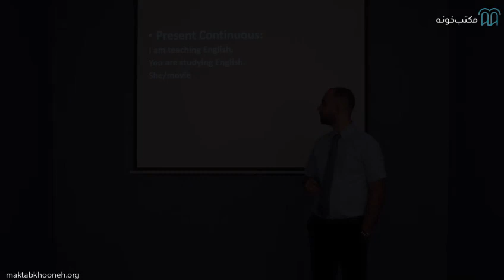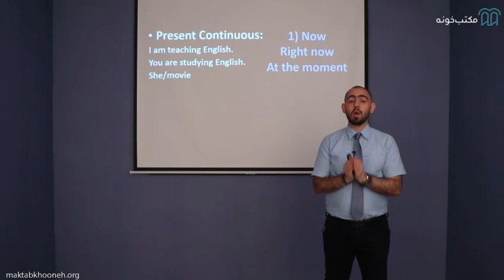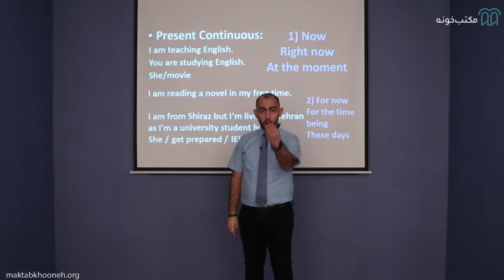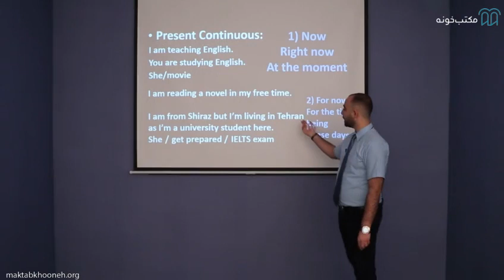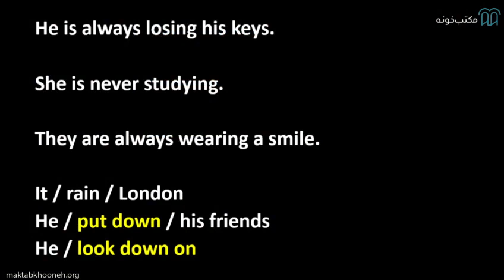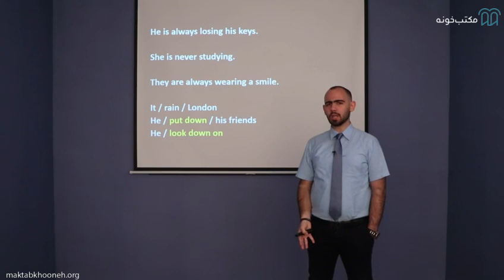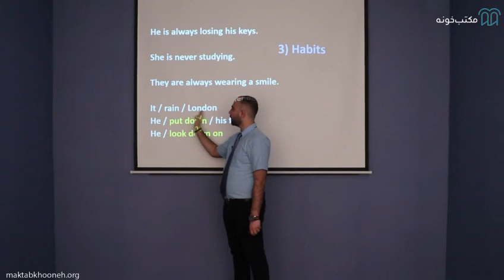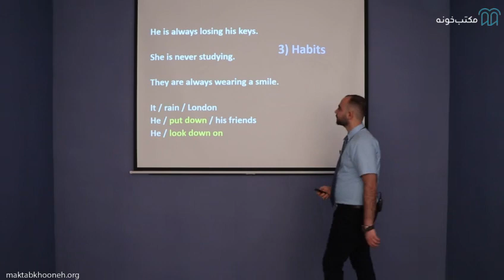آموزش زبان انگلیسی Intermediate Plus قسمت ۳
پس از گذراندن دوره آموزش زبان انگلیسی (Intermediate Plus) شما می‌توانید ایده های اصلی یک متن پیچیده در مورد موضوعات خاص و انتزاعی که در زمینه تخصصی خودتان است را درک کنید. می‌توانید با تسلط کافی با انگلیسی‌ زبانان صحبت کنید بدون اینکه در فهم صحبت‌های هم به مشکل بخورید. می‌توانید متن واضح و مفصلی در مورد طیف گسترده‌ای از موضوعات بنویسید و دیدگاه خود را با بیان مزایا و معایب در مورد موضوعی ارائه دهید. در این دوره، تمام زمینه‌های زبان انگلیسی را در سطح Intermediate Plus فرا خواهید گرفت.

استاد: پرهام خدابخش مقدم

برای مشاهده آموزش زبان انگلیسی (Intermediate Plus)در مکتب‌خونه از طریق لینک‌ زیر وارد شوید